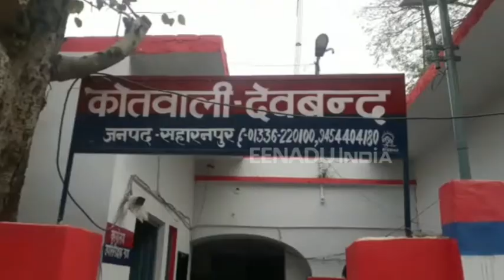सहारनपुर: नकली करेंसी के साथ दो युवक गिरफ्तार, 46 हजार के नकली नोट बरामद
सहारनपुर: पुलिस ने नकली करेंसी के साथ दो युवकों को गिरफ्तार किया है. आरोपियों के पास से 46 हजार के नकली नोट बरामद किए गए हैं. दोनों युवक काफी समय से नकली नोटों का कारोबार करते आ रहे थे. इससे पहले भी इनमें से एक युवक नकली नोटों के मामले में जेल जा चुका है.